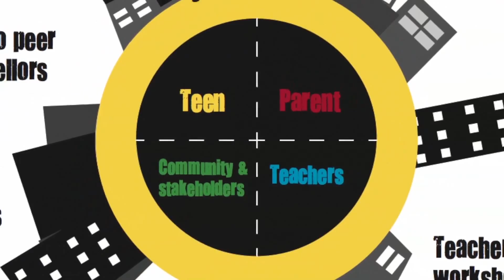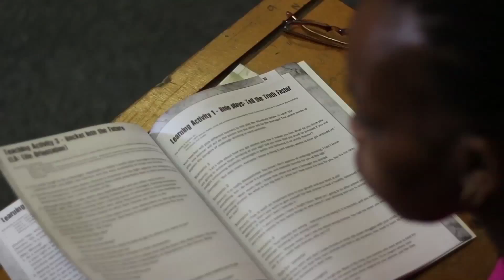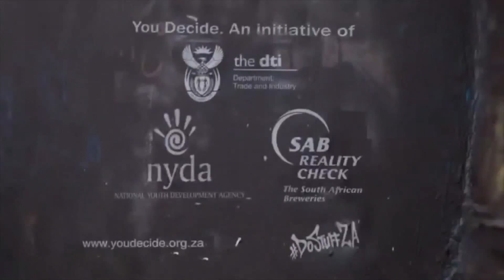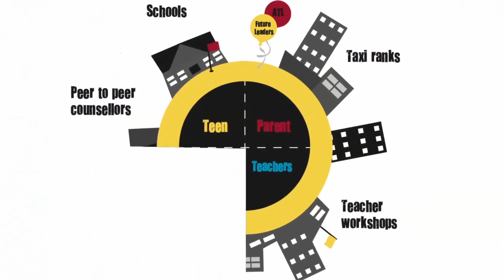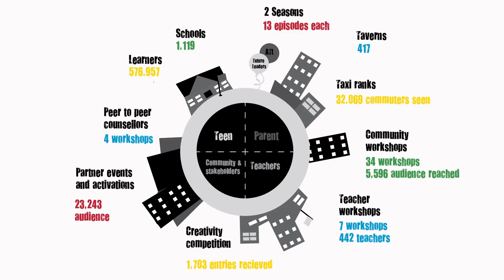The SAB You Decide Programme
Over 50% of South African teens drink. So, SAB, the DTI and the NYDA launched the You Decide campaign. Roadshows, educational material, inter-school competitions, community workshops, touring exhibitions, murals, social media and more, all drive home the message. This campaign has resulted in a 8% to 50% drop in underage drinking in targeted communities.